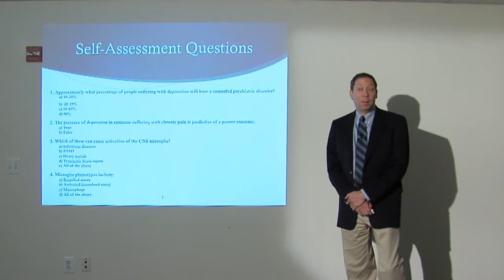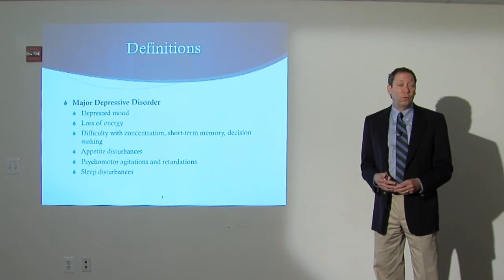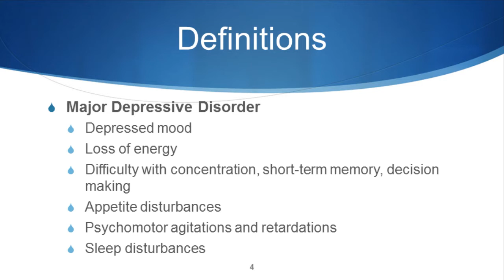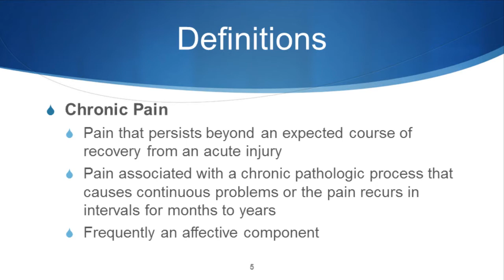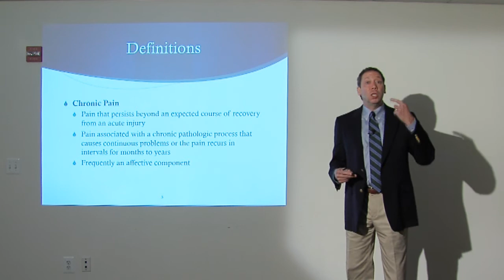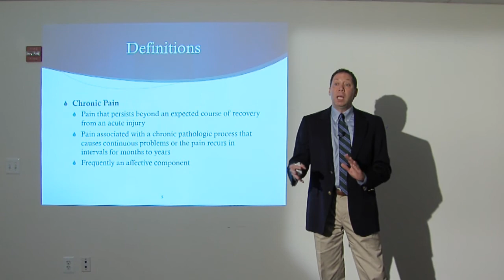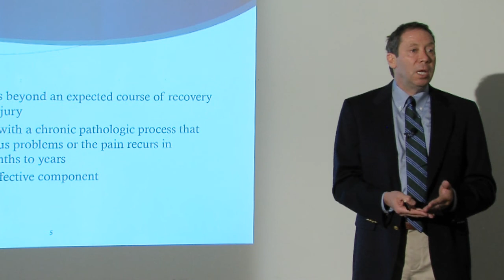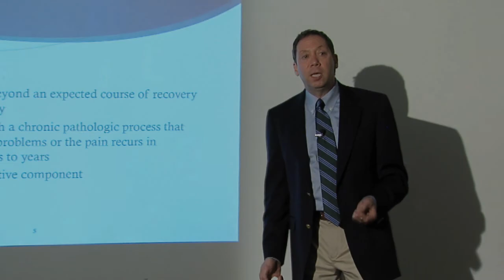Central Sensitization Syndrome (CSS) - Part 1 - Introduction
Dr Gary Kaplan, Founder and Medical Director of the Kaplan Center for Integrative Medicine talks about depression and pain from a neurophysiology perspective and why people stay in pain. Central Sensitization Syndrome (CSS) is a new concept that provides a central nervous system link between fibromyalgia, depression, post traumatic stress disorder, and potentially other chronic pain conditions. The co-occurrence of psychiatric conditions with chronic complaints results in an exponentially high rate of treatment failure and requires a different, more comprehensive strategy for effective treatment. This lecture will discuss the neurophysiologic and neuroendocrine pathways involved in CSS as well as the multitude of potential etiologies. A comprehensive treatment approach for improved outcomes in this challenging patient population will be discussed.